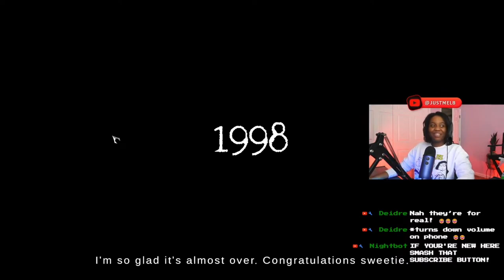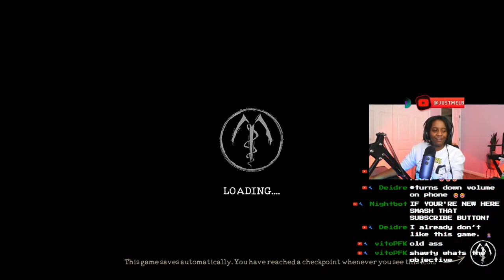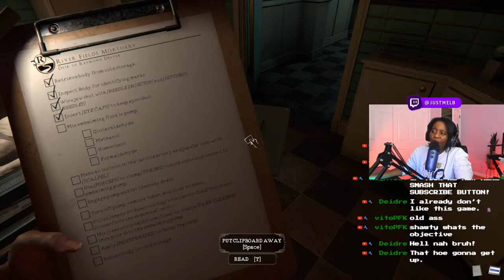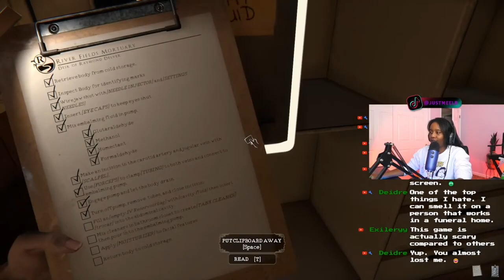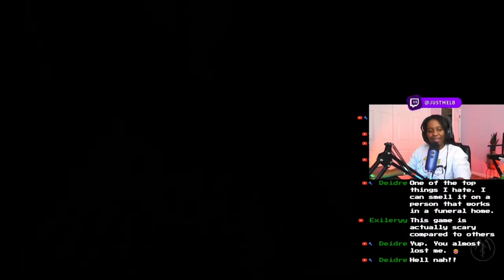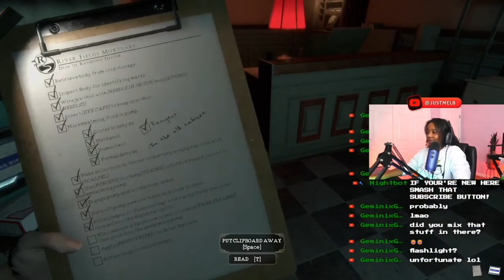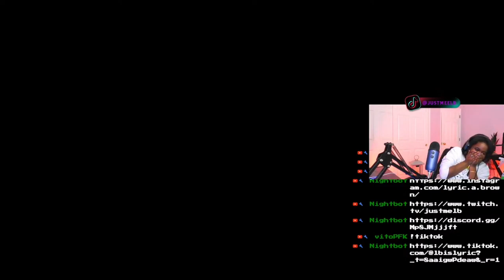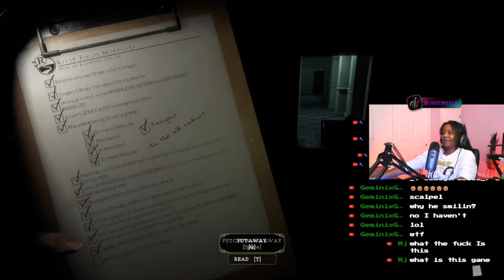The Mortuary Assistant: "THE GHOSTLY GRAVEYARD SHIFT " Beyond Stressed Out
JOIN TO UNLOCK PERKS ON MY CHANNEL!

LETS GET THE LBCREW TO 10 THOUSAND TOGETHER!

JUSTMELB AGAIN